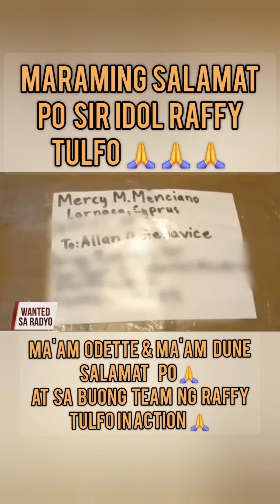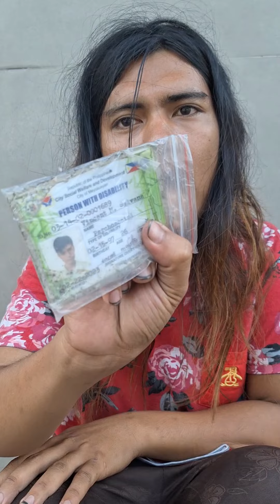30 OFW's NA NILAPIT KO KAY IDOL RAFFY TULFO NATULUNGAN AGAD!! MARAMING SALAMAT PO SA BUONG TEAM 🙏